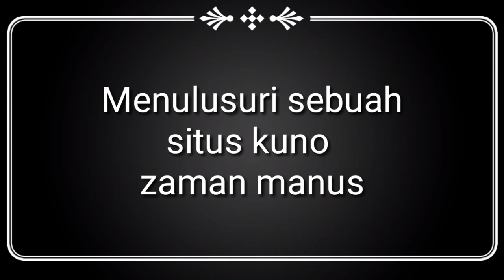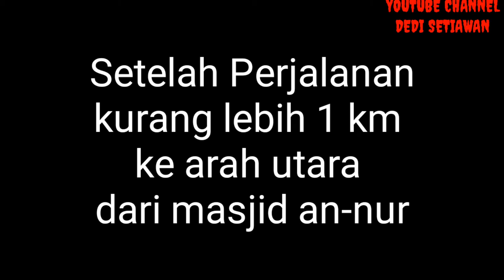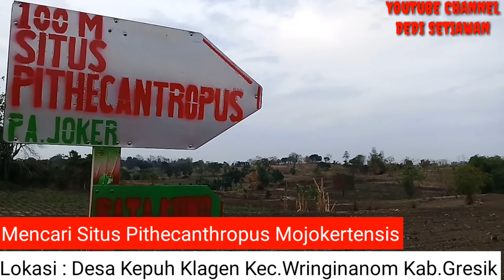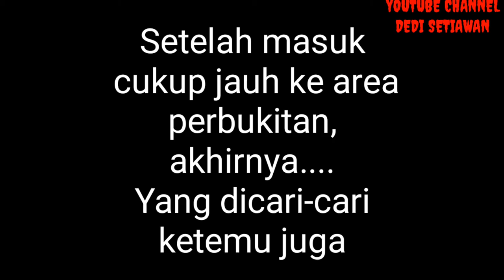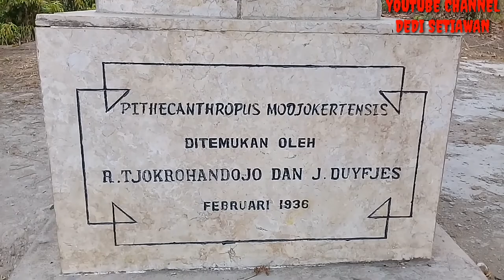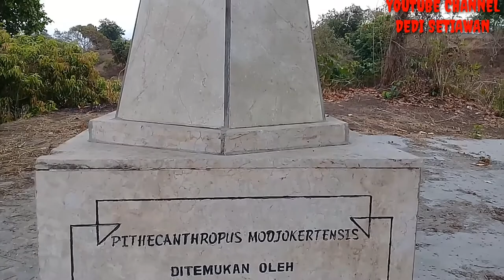Pithecanthropus Mojokertensis pernah tinggal di tempat ini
Manusia Purba
Pithecanthropus Mojokertensis
Situs Pithecanthropus Mojokertensis terletak di Desa Kepuh Klagen Kecamatan Wringinanom Kabupaten Gresik.
Tepat di batas wilayah antara Kabupaten Mojokerto dan Kabupaten Gresik.
Seperti apa sih situs manusia purba pithecanthropus mojokertensis ini? Dan disebelah mana sih lokasi tepatnya?
Simak video kita kali ini.